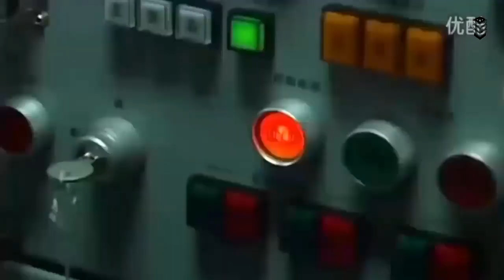This video shows you that How China Plans To Win A W@r Against The Navy, Sink Its Aircraft Carriers.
This video shows you that How China Plans To Win A W@r Against The Navy, Sink Its Aircraft Carriers. After the mi$$ile tests, the carrier USS Nimitz left the Persian Gulf region and raced back to the western Pacific. This was an even more powerful carrier battle group, consisting of the Aegis cruiser Port Royal, guided mi$sile destroyers Oldendorf and Callaghan (which would later be transferred to the Taiwanese Navy), guided mis$ile frigate USS Ford, and Nuke attack submarine USS Portsmouth. Nimitz and its escorts took up station in the Philippine Sea, ready to assist Independence. Contrary to popular belief, neither carrier actually entered the Taiwan Strait. More than twenty years ago, a military confrontation in East Asia pushed the United States and China uncomfortably close to conflict. Largely unknown in America, the event made a lasting impression on China, especially Chinese military planners. The Third Taiwan Crisis, as historians call it, was China’s introduction to the power and flexibility of the aircraft carrier, something it obsesses about to this day. The crisis began in 1995. Taiwan’s first-ever democratic elections for president were set for 1996, a major event that Beijing naturally opposed. The sitting president, Lee Teng-hui of the Kuomintang party, was invited to the United States to speak at his alma mater, Cornell University. Lee was already disliked by Beijing for his emphasis on “Taiwanization,” which favored home rule and established a separate Taiwanese identity away from mainland China. Now he was being asked to speak at Cornell on Taiwan’s democratization, and Beijing was furious. The Clinton administration was reluctant to grant Lee a visa—he had been denied one for a similar talk at Cornell the year before—but near-unanimous support from Congress forced the White House’s hand. Lee was granted a visa and visited Cornell in June. The Xinhua state news agency w@rned, “The issue of Taiwan is as explosive as a barrel of gunpowder. It is extremely dangerous to w@rm it up, no matter whether the w@rming is done by the United States or by Lee Teng-hui. This wanton wound inflicted upon China will help the Chinese people more clearly realize what kind of a country the United States is.” american aircraft carriers, china aircraft carrier, china carrier, china navy, china new aircraft carrier, china submarine, china vs us military, china vs usa military, chinese aircraft carrier, chinese navy, chinese navy news, chinese navy ships, chinese navy vs us navy, chinese submarines, new aircraft carrier, us vs china military, usa vs china military